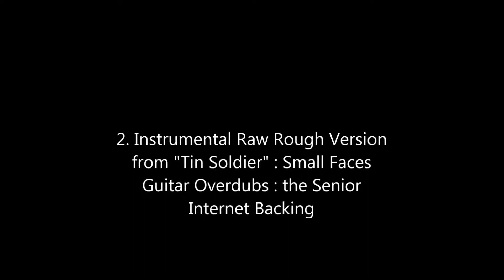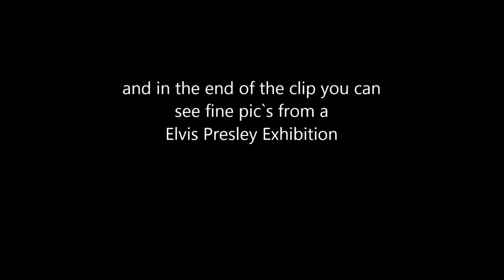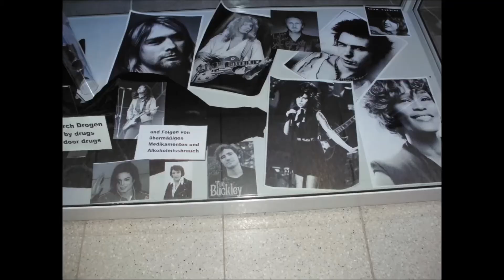Honky Tonk Woman / Stig Toni & Senior / Small Faces : Tin Soldier instrumental raw first Version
double Feature : Rolling Stones and Small Faces Cover